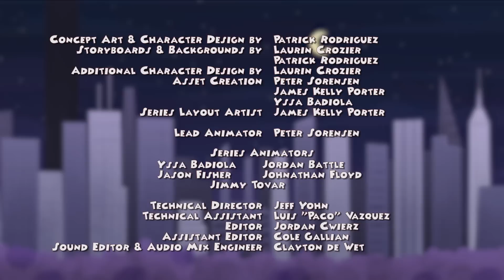X-Ray & Vav: Season 2, Episode 5 - The Madness of the King | Rooster Teeth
Our dynamic duo find themselves face to face with the Mad King, trying to interrogate him for information. However, the Mad King has plans of his own.

About X-Ray and Vav:
X-Ray and Vav want to be the greatest super heroes ever, but they're the last people you'd want to be saved by. Despite their lack of superhero prowess, the duo is ready to take on any thug, robber or villain who stands in the way of justice. And they'll do it in true X-Ray and Vav fashion; crotch touching and creating chaos to save the day (for the most part)!